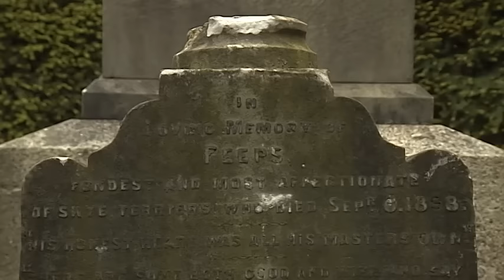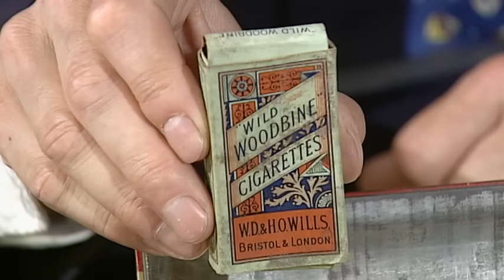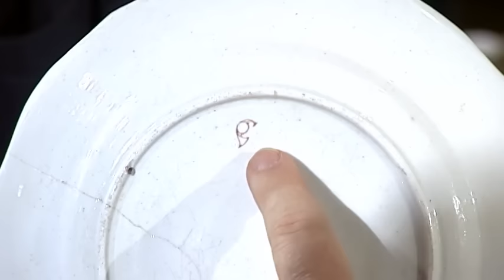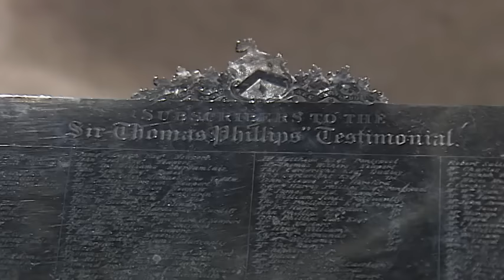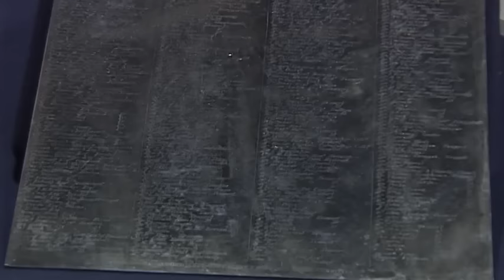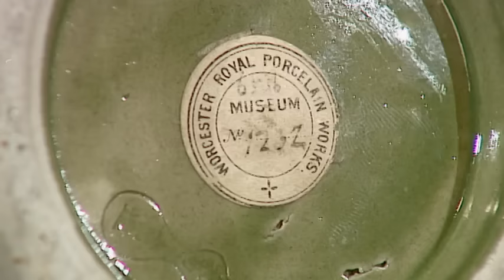Antiques Roadshow UK 23x09 Newport (December 3, 2000)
A teapot that holds 144 cups of tea, a gruesome 18th-century mourning ring, a rare Hungarian vase, a painting of Britannia too large to fit in the house and the 'nicest netsuke seen on the roadshow'; these are some of the discoveries when Michael Aspel takes the experts to Newport in Gwent. Plus, Michael is shown a home-made device used for clearing incendiaries in WWII.